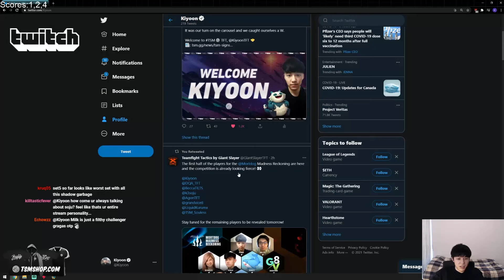Kiyoon | SET 5 KAYLE IS BROKEN!!! | Teamfight Tactics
BACK TO DAILY UPLOAD AFTER 3 DAYS OF INTERNET BOOM
I apologize for the inconvenience ;~;
- Editor